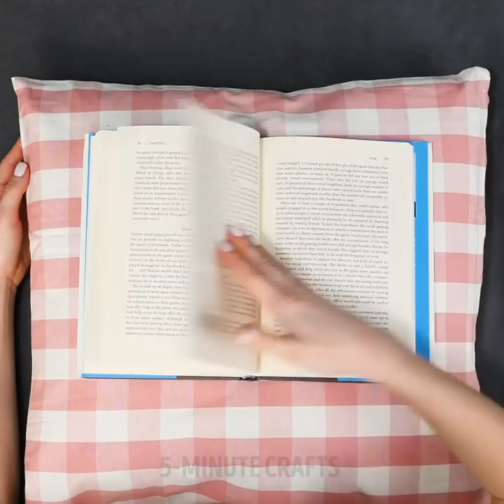25+ CANNY DECOR CRAFTS FOR COZY HOME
TIMESTAMPS:
00:56 DIY flower pot from craft paper
02:16 Bookmark for a book made of leaves
04:28 Flower bed out of old jeans
07:59 Delicious ideas from the dough